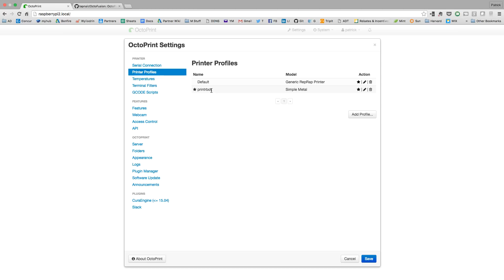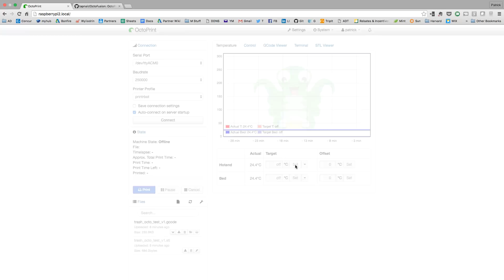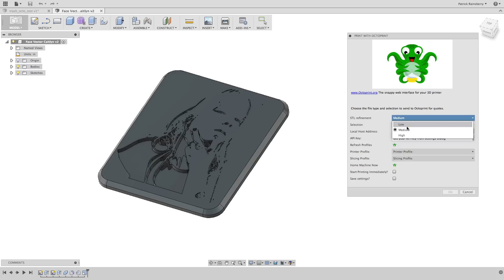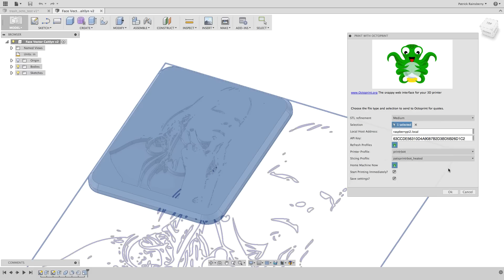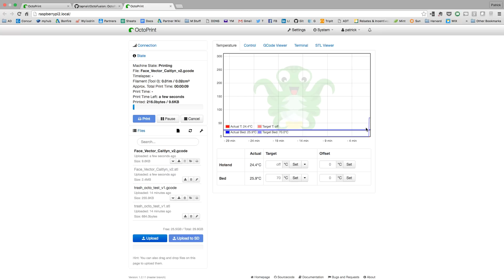OctoFusion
OctoPrint Plugin for Fusion 360.

This is a quick video showing how to use the Fusion 360 plugin I put together to post directly to OctoPrint.

Pretty simple, but saves the time of exporting out to a local directory then uploading to OctoPrint.